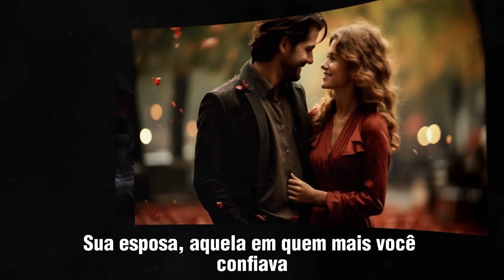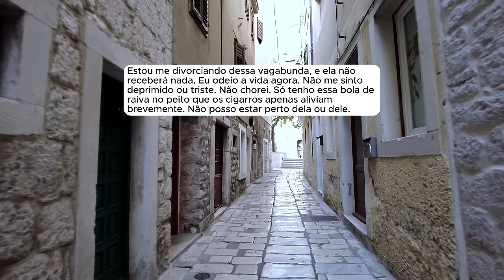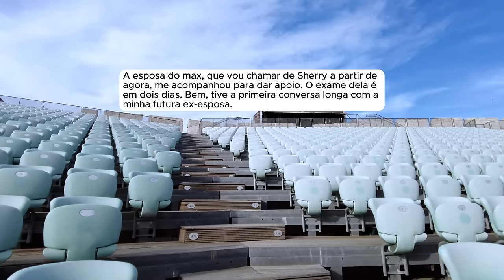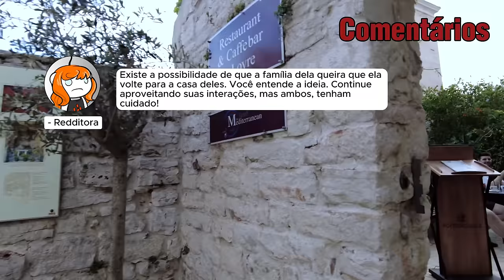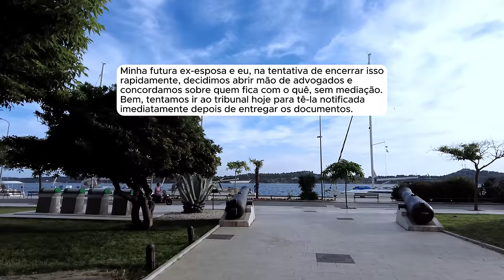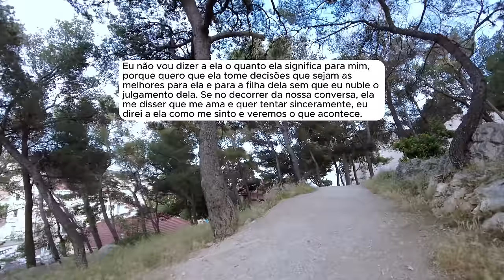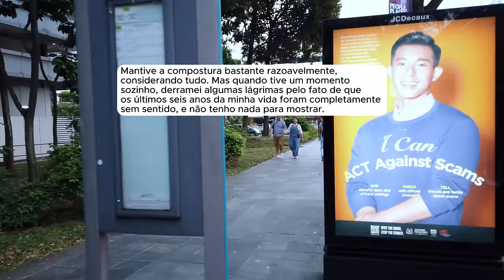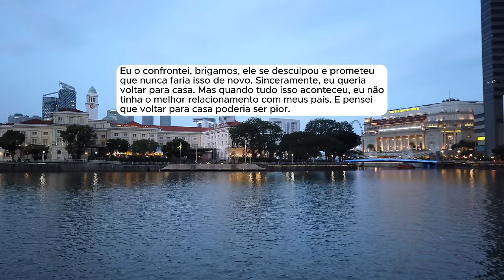🗿🍷Ela teve um caso com o seu primo, e eu comecei a namorar a esposa dele.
Sobre o Nobre do Reddit:
Capítulos
00:00 - Introdução
00:43 - Início da história
07:35 - Atualização 1
11:03 - Atualização 2
16:58 - Atualização 3
25:49 - Atualização 4
29:48 - Comentários
33:14 - Atualização 5
37:40 - Atualização 6
44:46 - Atualização 7
52:38 - Atualização 8
60:00 - Atualização 9
64:48 - Post da Sherry